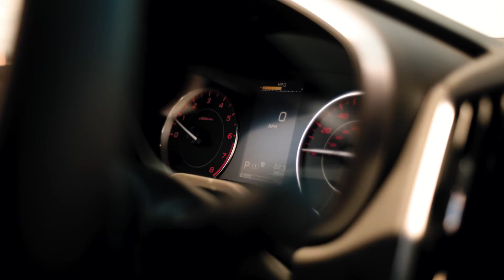Schumacher Subaru | Impreza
Putting the adventure into your everyday drives, visit Schumacher Subaru of Delray and drive away with your new Impreza today!